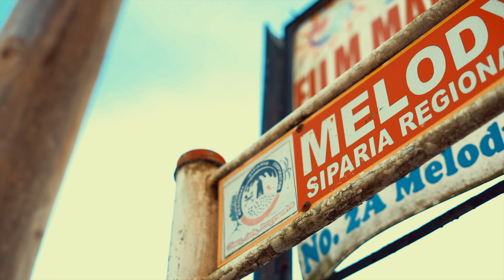Jade Lopez - Blessings (Official Music Video) | 2021 Soca